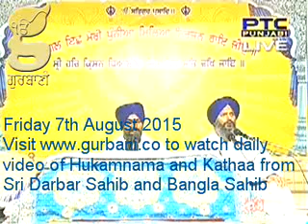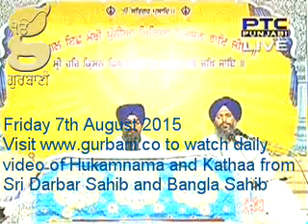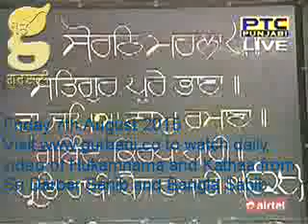Daily Katha from Sri Darbar Sahib Amritsar 07 Aug 2015 Pt 2